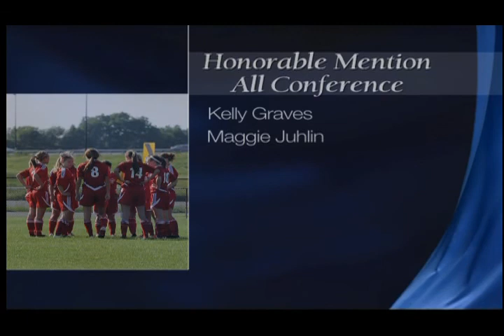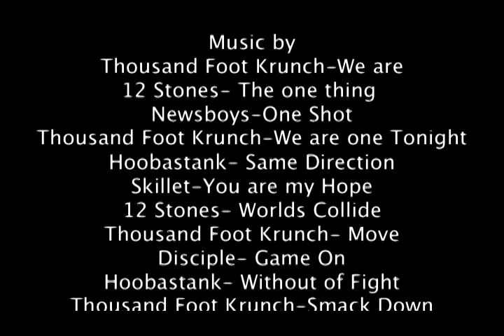GHS Girls 2012